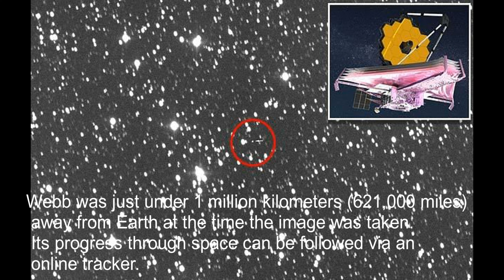James Webb Space Telescope Picture was taken from the EARTH